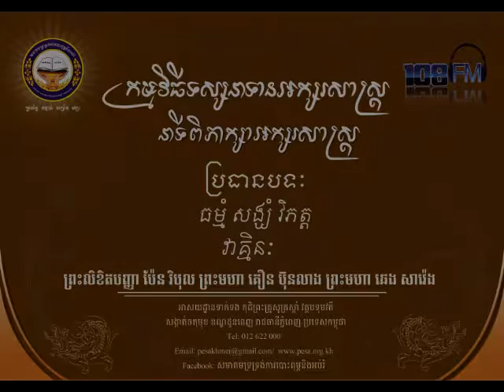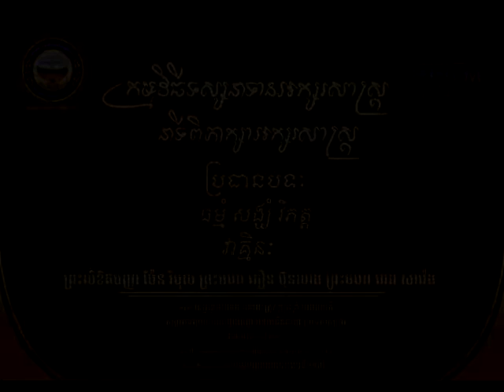The Buddhist Concept of Literature ទស្សនាទានអក្សរសាស្រ្ត ប្រធានបទ ពុទ្ធំ ធម្មំ សង្ឃំ វិភត្ត...